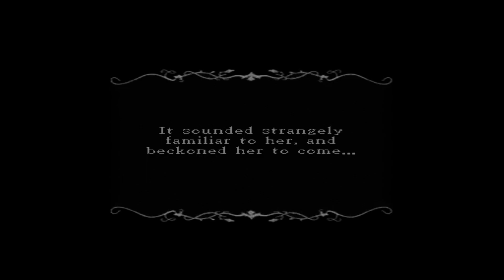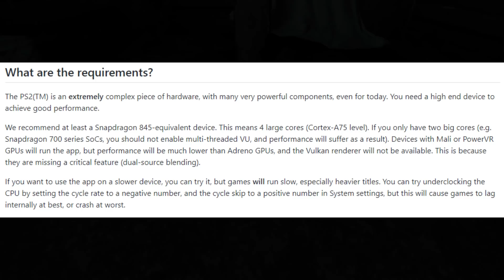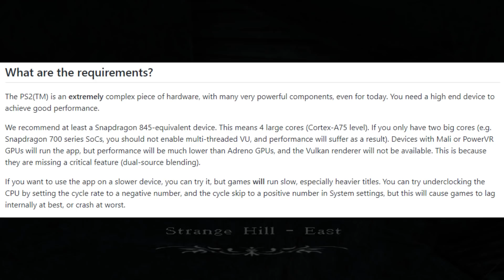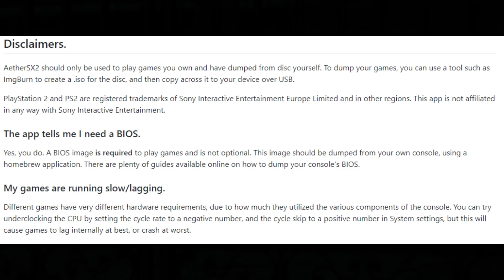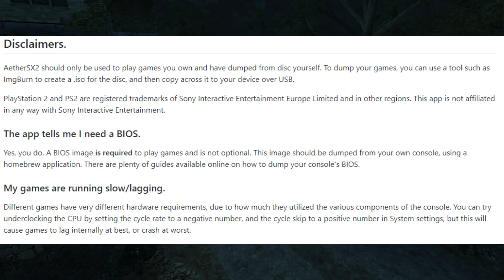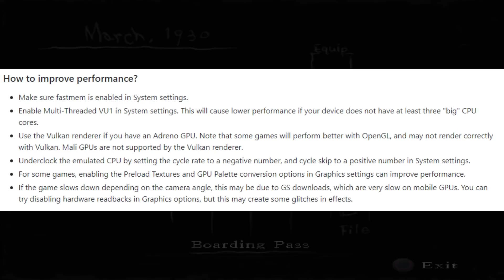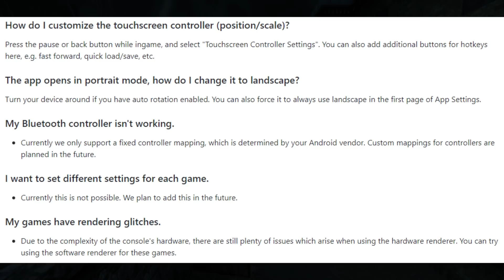AetherSX2 é o NOVO EMULADOR DE PS2 PARA ANDROID! REQUERIMENTOS E DESCOBERTAS MUITO IMPORTANTES!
AetherSX2 é o novo emulador de PS2 para Android! Veja os requerimentos mínimos e informações importantes sobre performance, e usabilidade do novo projeto!

Realize suas compras usando meus links, você ajuda o canal sem gastar NADA!

💻Meu PC:
Intel Core i7 10700 @4.6GHz
16Gb (2x8) 3000Mhz OLOy Owl